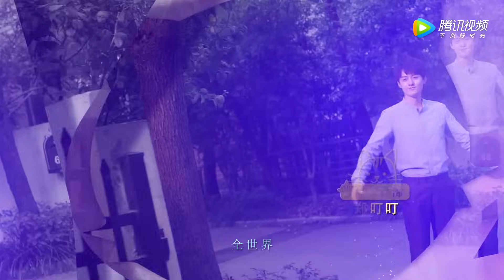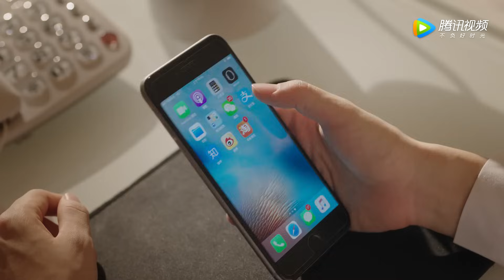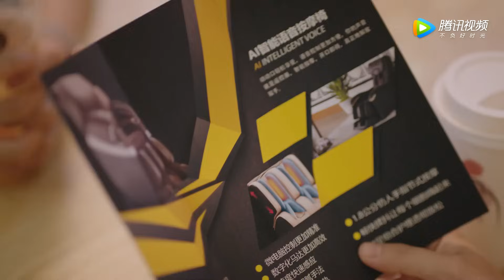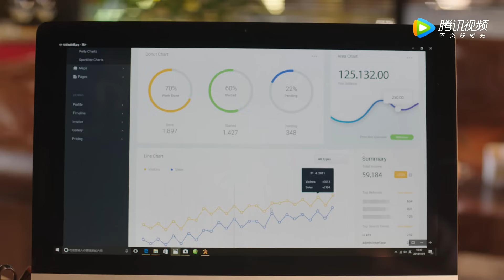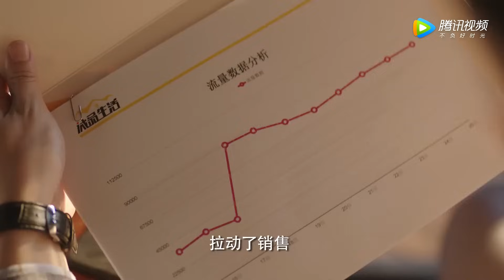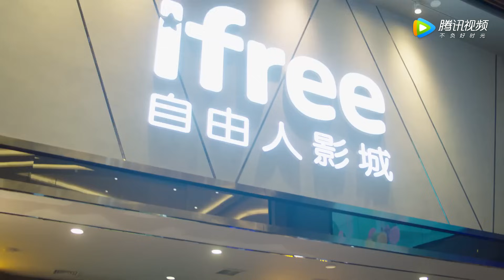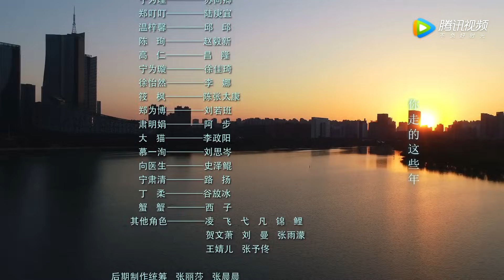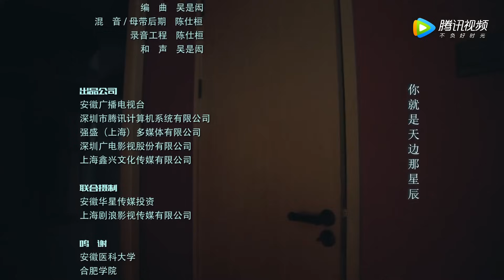ENG SUB《浅情人不知 Love is Deep》EP10——主演：胡耘豪，康宁 | 腾讯视频-青春剧场